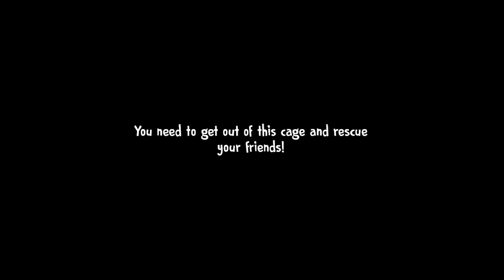Ice Scream 4 Rod Is Mr Brown Funny Full Gameplay Walkthrough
Mod Maker @MG786